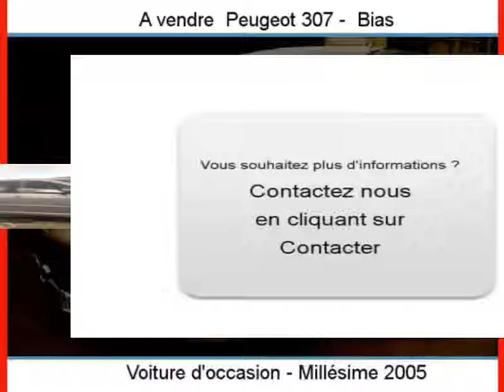Achat Vente une Peugeot 307 Bias Lot-et-Garonne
A vendre à  Bias  Occasion automobile Peugeot 307 de 133400 Km.
automobile occasion Autoenvideo : Achat Vente une Peugeot 307  Bias  Lot-et-Garonne